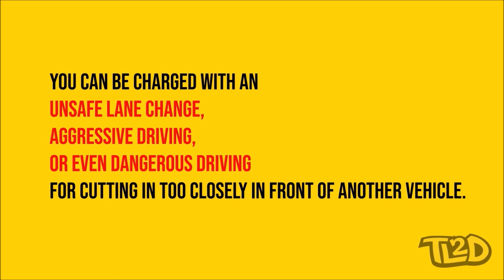Why You Should Never Cut Off A Truck | Pourquoi ne jamais couper la voie à un camion | TL2D French